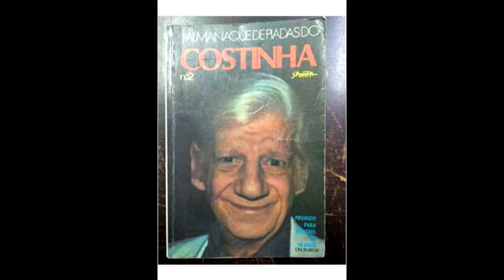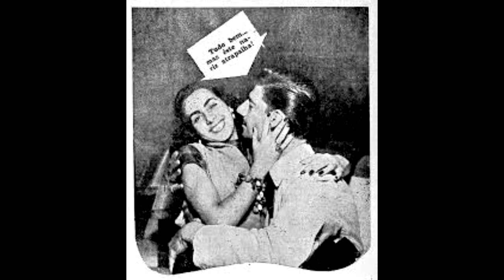A história de Costinha ,o comediante de caras e caretas .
Nascido no bairro de Vila Isabel , na cidade do Rio de Janeiro, [2] então capital federal do Brasil, Costinha vinha de uma família de artistas: seu pai era um palhaço de circo, chamado Bocó, a quem conheceria apenas quando adulto. quando seu pai estava em uma casa de repouso. [3] A infância no circo influenciaria de forma definitiva a trajetória do comediante. No entanto, a situação estável da família mudou quando ele completou treze anos e seu pai foi embora. [2] Ainda menor de idade, mesmo tendo aprendido com o pai alguns segredos do negócio do palhaço, Costinha teve que abandonar a vocação artística e procurar um emprego. Ele trabalhou como um mensageiro , botequim 's garçom, engraxate e locutor do Jogo do Bicho . Esse convívio ao lado dos cariocas urbanos e muitas vezes marginais dos anos 1940 seria muito importante nos personagens posteriormente retratados pelo comediante.

Em 1942, foi contratado como zelador da Rádio Tamoio. [2] [4] Nesta rádio, após divertir seus colegas de trabalho fazendo imitações de homossexuais, teve a chance de atuar, sendo rádio ator em programas importantes da época como Cadeira de Barbeiro , Recruta 23 , e até na primeira versão para rádio da Escolinha do Professor Raimundo . [2] Fez parte do elenco de grandes rádios como Record e Rádio Mayrink Veiga . Também foi comediante do Teatro de Revista , tanto em São Paulo quanto no Rio de Janeiro.

Então ele se tornaria uma estrela nacional por suas piadas obscenas e famosas imitações de "bicha". Costinha participou de diversos anúncios, inclusive da Loteria do Estado do Rio de Janeiro (onde passou a ser dirigido por Cacá Diegues do Cinema Novo ). [5] Ele lançou vários discos de vinil de humor nas décadas de 1970 e 1980, como a trilogia O Peru da Festa com o selo CID Entertainment. Todos vinham com uma borda pintada com a frase "Proibida a execução e venda pública para menores de 21 anos", não só pelas piadas obscenas, mas pelas capas sugestivas. No primeiro volume de O Peru da FestaCostinha parecia nua, com uma mesa cobrindo suas partes íntimas e um peru assado sendo servido sobre ela.

No cinema, sua participação é intensa desde a década de 1950. Começou participando de filmes como Agüenta Firme, Izidoro , uma comédia; Anjo do Lôdo , uma adaptação do livro Lucíola de José de Alencar ; e O Rei do Samba , biografia do lendário sambista Sinhô. Teve papéis secundários e participações especiais em chanchadas com atores como Wilson Gray, Wilson Viana, Zé Trindade e tantos outros dessa geração. Às vezes era bandido ( De Pernas pro Ar ) ou até fotógrafo de jornal ( É de Chuá! ).

Com a chegada de movimentos cinematográficos mais ambiciosos e supostamente intelectuais de Glauber Rocha e seus pares, o espaço dos comediantes oriundos da chanchada foi para a televisão. Comediantes como Oscarito , Grande Otelo e Ankito ficaram sem o cinema e sem o estrelato de antes. Na década de 1960, pouquíssimas comédias ou filmes populares eram feitos no Brasil em comparação com a década anterior. Uma exceção é um ciclo de crimes e filmes de exploração nazistas . No caso de Costinha, foi para a televisão com estreia na TV Excelsior . [2]